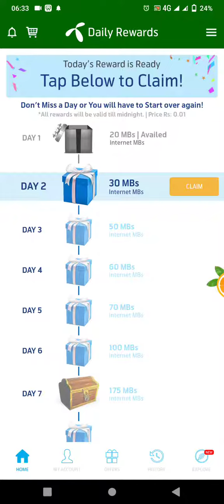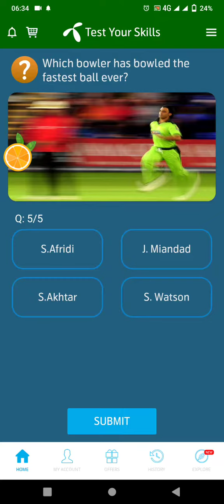26 October 2021 | My Telenor TODAY Question| Telenor Questions Today| Test Your Skills|app